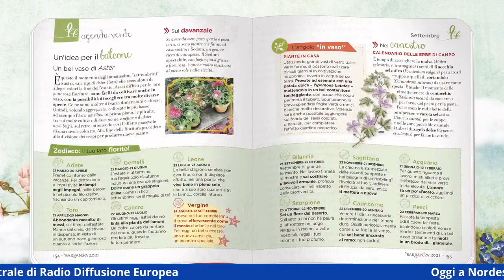Oggi a Nordest 18/12/20 2a edizione